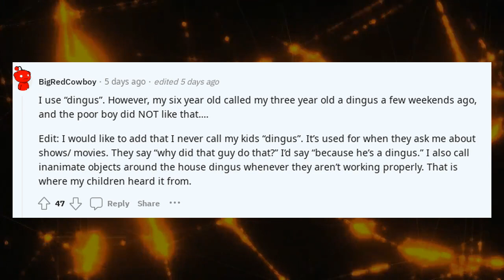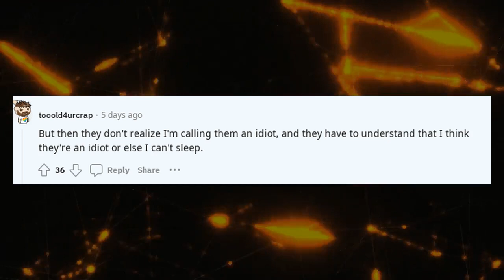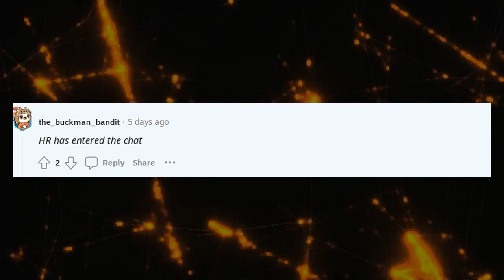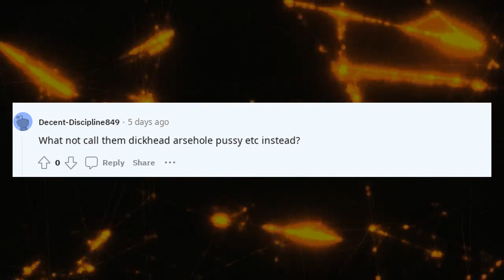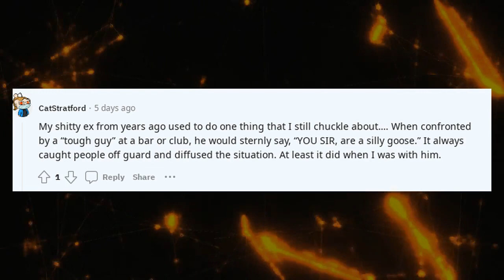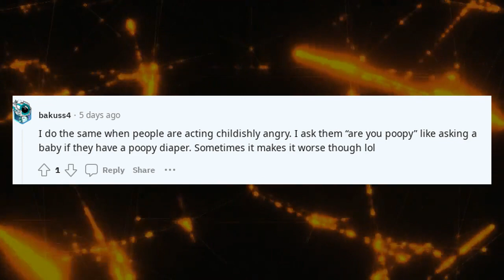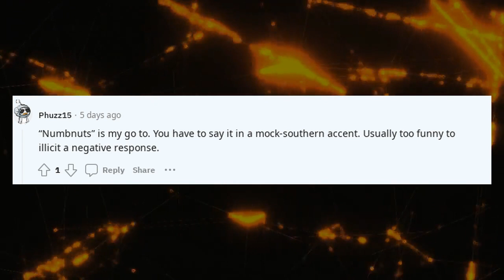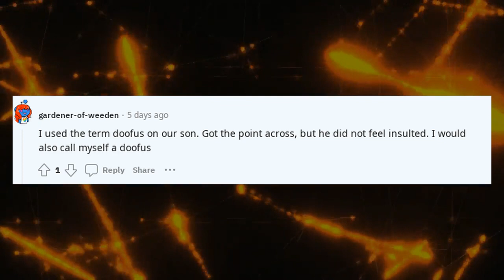LPT | If you want to call someone an idiot but without consequence..call them a dingdong instead